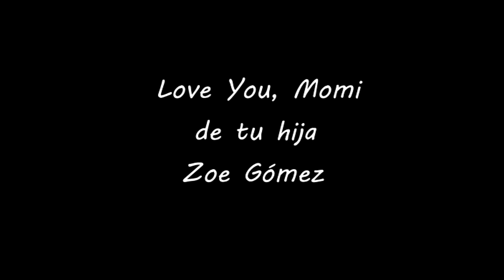Te Amo Mami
El milagro mas grande de Dios, la vida. Atreves de una mujer.
Feliz Día Esposita y Mami Johana Gómez. Por eso tu hija se llama Zoe. la vida de Dios.
El Zoe de Dios...